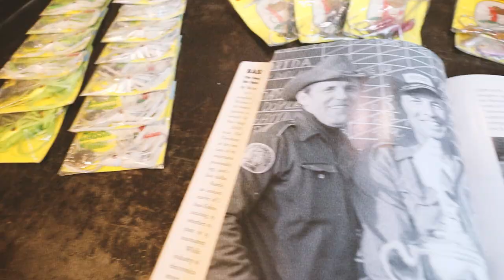The Famous Lure You've Never Heard Of! | 1972 Bass Master Classic winning Okiebug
This week we feature the Don Butler Okiebug S.O.B. Spinnerbait that won the 1972 Bass Master Classic.

Send good, ol’ stuff to:
Retro Bassin’